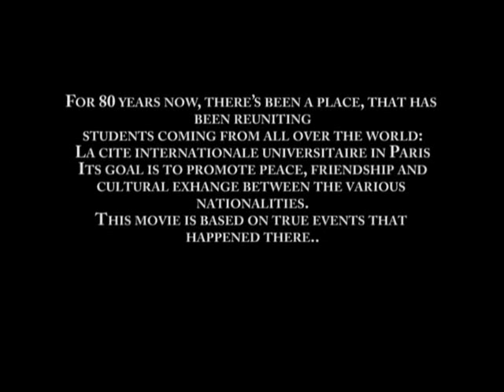Chambre 124 pt. 1-Cité International Universitaire de Paris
short film / court-métrage / curta metragem.
France / França / Paris
Pruducers: Juan Manuel Torres, Cité International Universitaire de Paris, Cité Culture, Fondation Deuscth de la Meurthe
Director: Fabio Brasil
Director of Photography: Camilo Soares
screened at:
Festival Interational du court-métrage de Cergy-pontoise 2006 / France
Red Shift Festival 2007/ New York / U.S.A.
Festival national du court métrage étudiant 2007 - Audience award
Short film Corner at Cannes 2006
Shooted in super 16mm
First film of Fabio Brasil